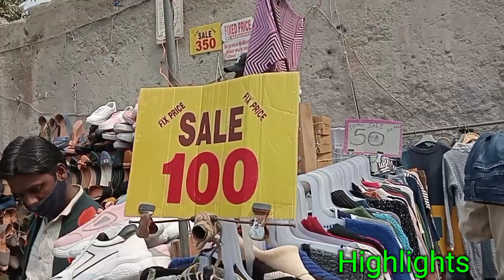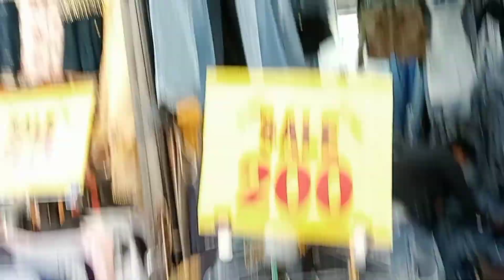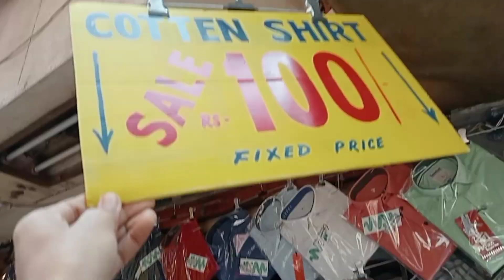Sarojni nagar market in delhi || girl collection 2022 || stating 20 ₹ cheapest rete market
Hello bhaiyo

                     Sachin Vlogs World 🌎
About video
Hello bhaiyo tum mara bhai aa gaye fir se ek New video ke sath to aaj ka vlog hai Sarojni market ka aap ko saroji market me cheapest rete me clothes mil sakte hai gairl ka har ek item mil jaye ga aap ne to video dekh li hogi aap ko pasand aaye to please like and comment share karo and subscribe bhi chalo milte hai aagli video me thank For watching my videos byy

Address Sarojni market

Nearby metro station: Sarojni market

Timming : 8 am mornin

Sarojni nagar Delhi marke.
Sarojni nagar. Open on Sunday
V k traders Sarojni nagar .
Sarojni nagar light market
Sarojni nagar lehenda market.

Sarojni nagar wholesale.